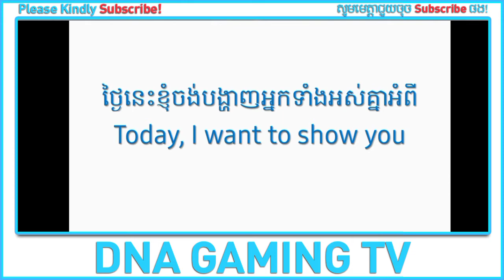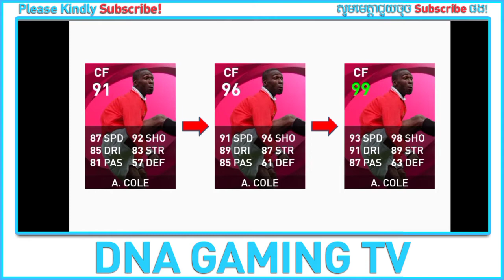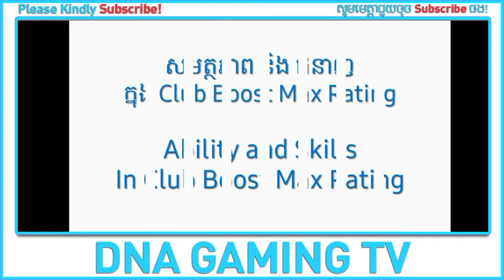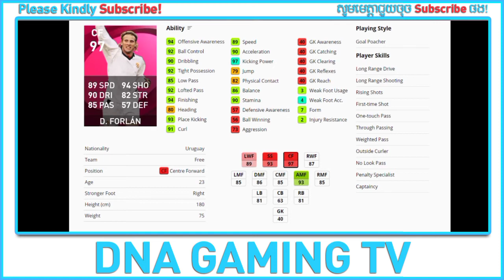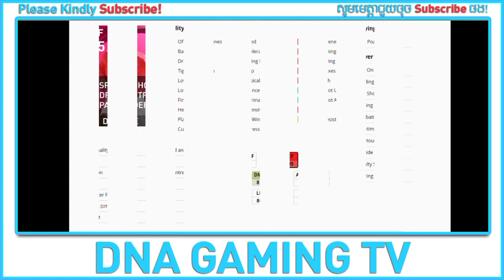Up Coming Iconic Moment Manchester United on May 6, 2021 | eFootball PES 2021 (English/Khmer)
Iconic Moment from Manchester United is coming soon on Thursday, May 6, 2021
► A. COLE (Centre Forward from England)
► D. FORLÁN (Centre Forward from Uruguay)
► D. YORKE (Centre Forward from Trinidad and Tobago)
➤ License to:
4.
5. AOG Mobile Facebook Group

Iconic Moment
Manchester United
Konami
PES 2021
eFootball PES 2021
Mobile Gameplay
Ace Squad
Gaming
GRIS
Levelhead
Minecraft
Fortnite
Vainglory
Roblox
AOV
ShellFire
ZombsRoyale.io
Mobile Gaming
Mobile Game
Call of Duty: Mobile
GRID Autosport
Nintendo games
Noodlecake Studios
Pokemon Go
PUBG Mobile
Square Enix games
Stardew Valley
The Room series
Among Us
Clash of Clans
Free Fire
Clash Royale
Brawl Stars
8 Ball Pool™
Hay Day
Pokémon Masters
Soul Knight
Marvel: Future Fight
Boom Beach
Summoners War
Heroes Evolved
Heroes Arena
Legend of Ace
Onmyoji Arena
Seven Paladins
Planet of Heroes
Paladins Strike
Extraordinary Ones
War Song
Arena Masters
Survival Heroes
Heroes Unleashed
AOG Mobile
Arena of Glory
Battlelands Royale
Creative Destruction
Most IO style games
Knives Out
Rules of Survival
PES MOBILE
PES 2020
PES 2021
HUNDRED SOUL
MOBA GAME